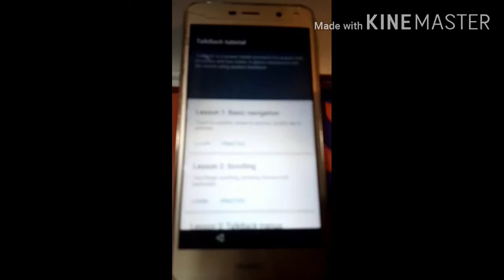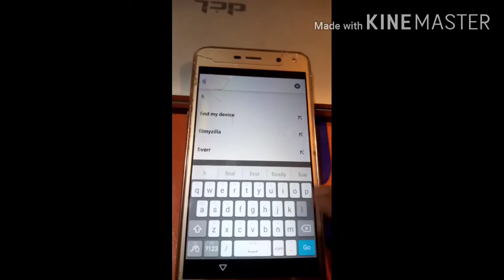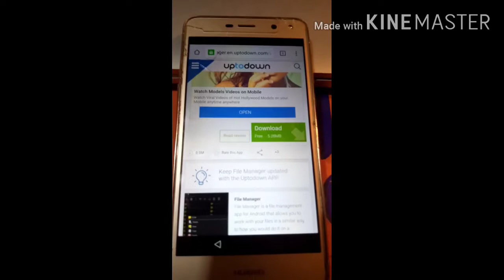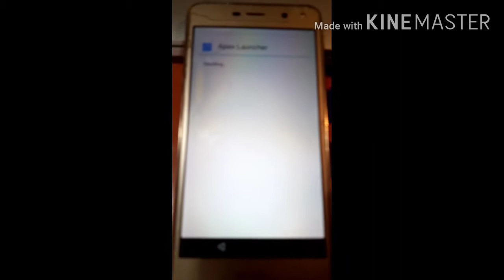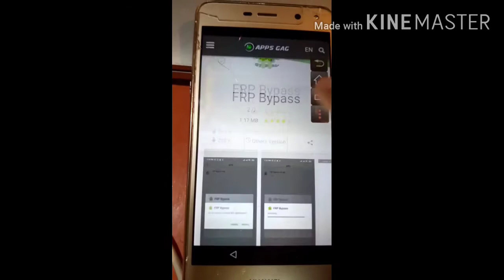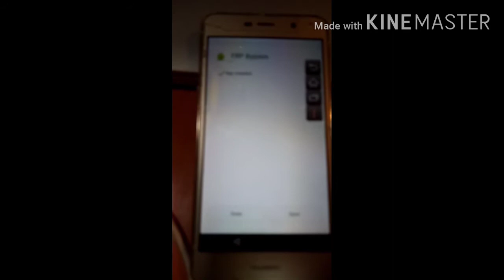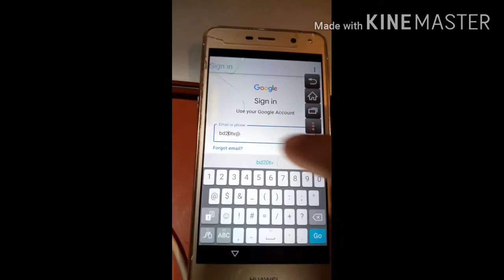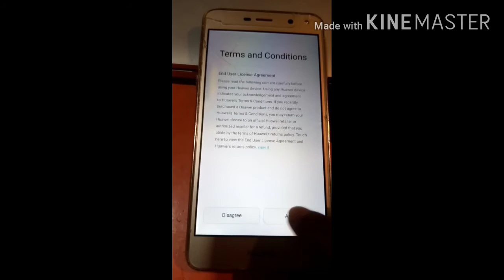Huawei MYA/U29 And All Phone frp bypass Unlock.